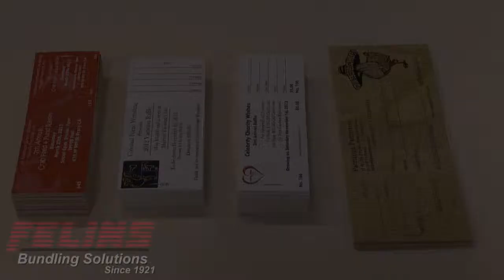Raffle Tickets Bundled with Felins MS MSX Series Banding Machine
Felins' MS MSX Series Banding Machine securely bundles stacks of raffle tickets together efficiently.